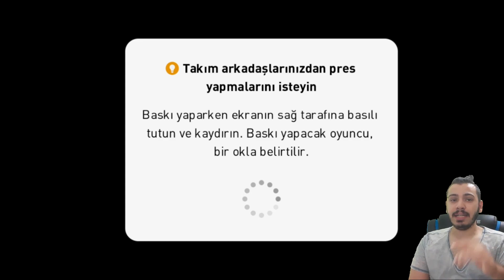3 GOL ATAMAZSAM RONALDO ÖLER !!!! PES 2020 MOBİLE, pes 2021 mobile öncesi son maçlar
pes 2021,
efootball pes 2021,
pes2021,
pes21,
efootball pes2021,
pes 2021 myclub,
pes2021 myclub,

İÇİNİZDEN KOPAR DA BAĞIŞ YAPMAK İSTERSENİZ:

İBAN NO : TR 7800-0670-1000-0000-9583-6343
BANKA : YAPIKREDİ
HESAP İSMİ : SERDAR COŞAR

İNSTAGRAM İNDİRME

1478 VS 1048 ONLİNE KLASMAN MAÇI | ONLINE MATCH | PES 2018